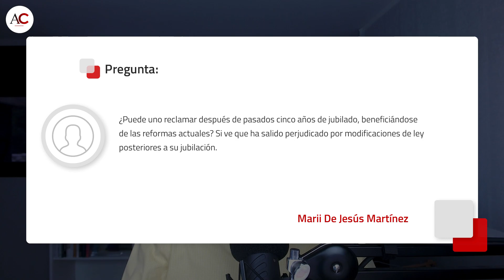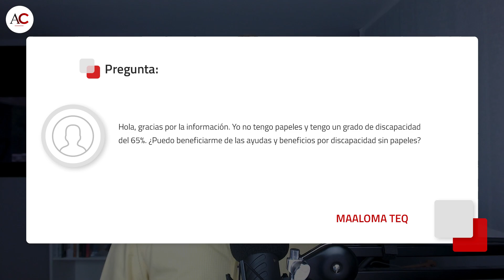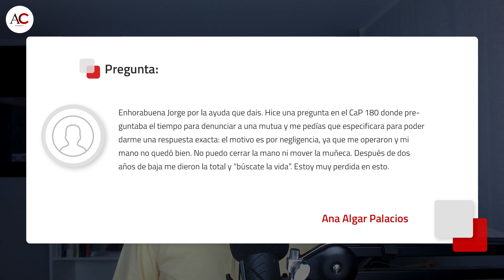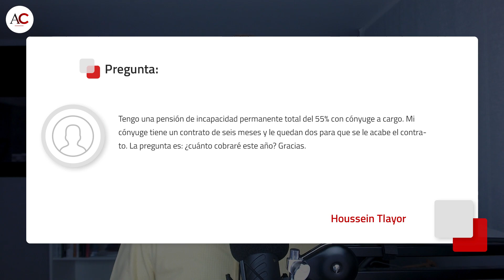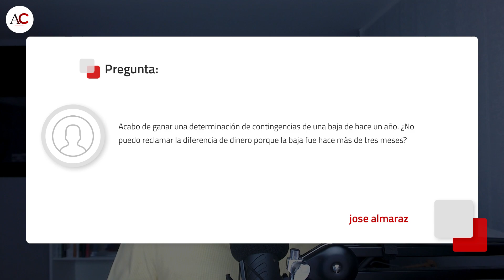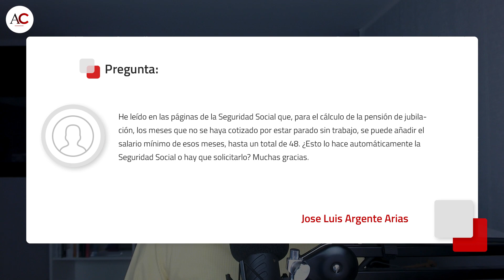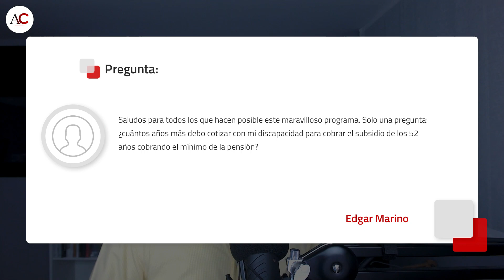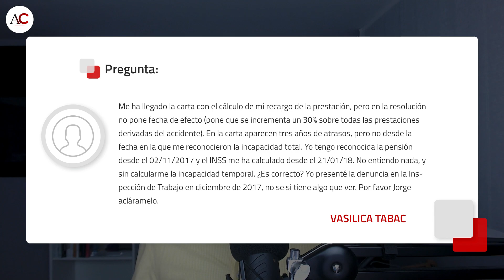CaP #182 ¿Cuál es el plazo para denunciar a la mutua por negligencia?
*** LAS PREGUNTAS SELECCIONADAS DE HOY VERSAN SOBRE LA JUBILACIÓN, EL PAGO DE LA BAJA TRAS 12 Y 24 MESES, LAS MUTUAS, LOS ATRASOS Y MUCHO MÁS!!! ***

**PREGUNTAS**

0:00 Introducción
02:21 ¿Puedo reclamar tras 5 años de jubilado para aplicar las reformas actuales?
04:11 Tras 365 días de baja, en caso de ser autónomo, ¿te sigue pagando la mutua?
04:55 No tengo papeles pero sí una discapacidad del 65%. ¿Puedo beneficiarme de ayudas?
06:16 Pregunté en el CaP 180 el plazo para denunciar a una mutua: el motivo es negligencia.
08:21 Tengo una incapacidad total con cónyuge a cargo. ¿Cuánto cobraré este año?
09:34 A punto de cumplir 24 meses de baja, si no tengo noticias del INSS, ¿quién paga?
11:01 En una determinación de contingencias, ¿y si la baja fue hace más de tres meses?
13:19 Para la jubilación, ¿los meses sin cotización (lagunas) computan automáticamente?
14:24 ¿Los 6 meses en los que no cotizas los tienen en cuenta para calcular la incapacidad?
15:31 ¿Cuántos años debo cotizar con mi discapacidad para cobrar el subsidio de los 52?
16:28 Me han concedido 3 años de atrasos, ¡pero no desde la fecha de la incapacidad total!
18:04 En un despido objetivo, ¿el plazo para reclamar comienza cuando este es efectivo?
19:16 Agradecimientos